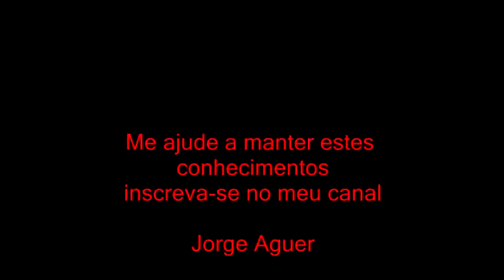PODER MENTAL, INFLUENCIAS E DEFESAS.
Aula da Ciência do Poder Kratologia. Mestre Jorge Aguer.
Como funciona a magia, seu poder, influências e defesas..
Métodos antigos Egípcios.